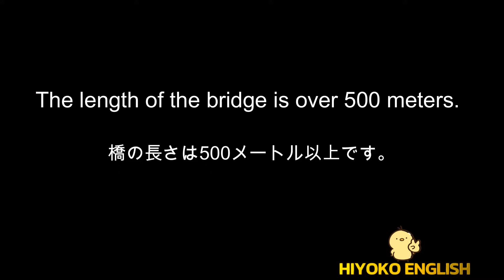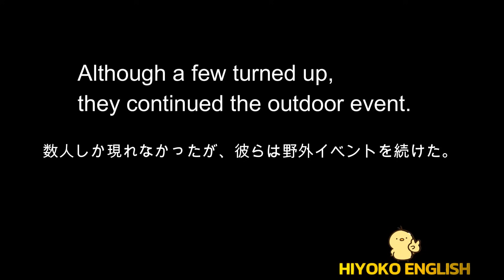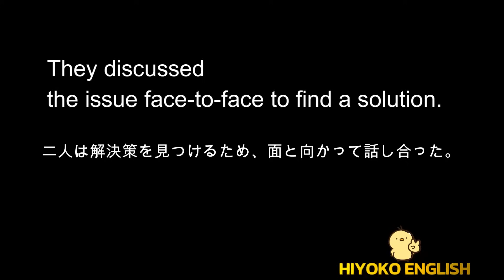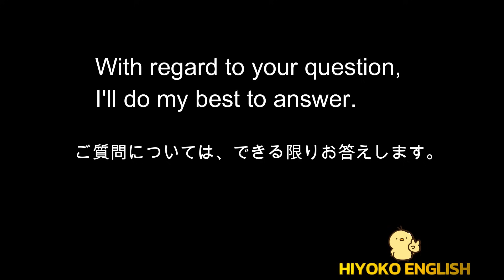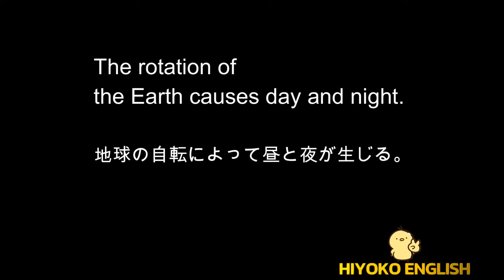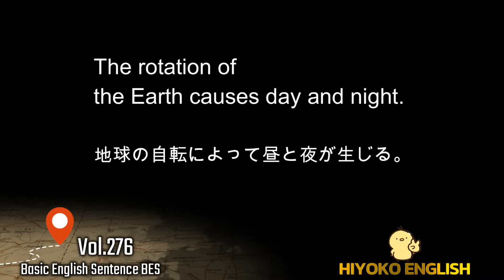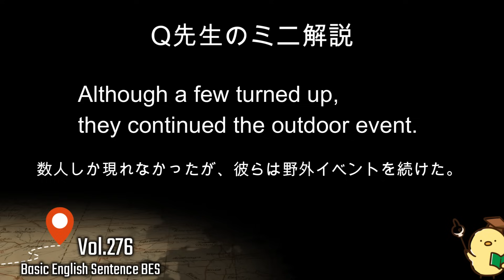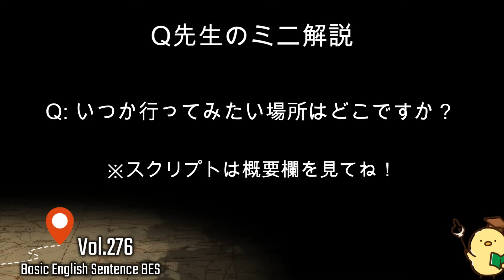第276回 [英語耳養成講座] 毎日の基礎英語リスニング BES- Basic English Sentence- [TOEIC・英検対策][聞き流し対応版] おまけ解説付き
現在「Q先生のコメント」および「一部の視聴者様」のコメントが正しく表示されておりません。Youtubeの問題かと思いますが、コメントの [並び替え] で [評価順] から [新しい順] に変更すると表示されることが確認できました。ぜひ確認してみてください！

1
Although a few turned up, they continued the outdoor event.
Despite a limited turnout, they carried on with the outdoor activity.
Even though only a handful showed up, they went ahead with the outdoor event.
2
They lowered the price to attract more buyers.
I'm not sure if this happens in Japan, but in Singapore, some shops use the "moving out sale" tactic but don't actually move out for months. They claim that the prices offered are a special deal, creating a sense of urgency among customers to buy before they close down. I find these shops dishonest, and I would never step inside.
3
Here is the end of my explanation. What's a place you'd love to visit someday and why?